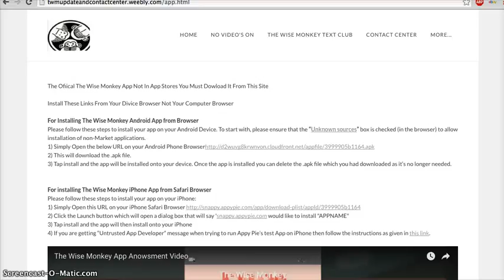The Wise Monkey App Page